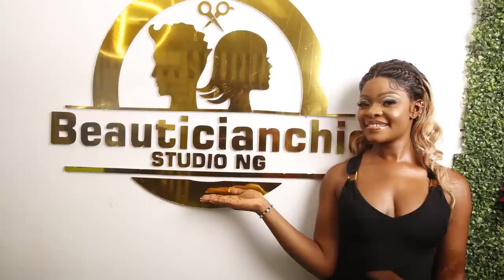MUST WATCH ⬆️ FIRE 🔥 TRANSFORMATION ⬆️ HAIR AND MAKEUP TRANSFORMATION 😍 BRIDAL HAIRSTYLE| WOC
COLOUR ⬆️ FIRE 🔥 TRANSFORMATION ⬆️ HAIR AND MAKEUP TRANSFORMATION 😍 BRIDAL HAIRSTYLE| WOC MAKEUP
BENEFIT BROW POWMADE- SHADE(4, 4.5, 3)
 OR
BENEFIT BROW GEL -Ka-BROW| Eyebrow Cream-Gel Color| SHADE ( COOL SOFT BROWN)
*Valid from the 1st March 2022 till 31st December 2022. Promotion excludes sale items, value sets & kits and minis. Promotional code must be entered at checkout to redeem, only available while stocks last and cannot be transferred or changed. One promotional code can be added per transaction, and only one bundle can be added per transaction. Not to be used in conjunction with any other offer. Offer only available at benefitcosmetics.com.

Support OUR company/App🙏 Book Anywhere in the UK 🇬🇧
HOME SERVICE BEAUTY ONLY
VISIT OUR LAGOS NIGERIA STUDIO 🇳🇬
BEAUTICIANCHIC STUDIO NG
ALSO AVAILABLE FOR BRIDAL AND EVENT HAIR, MAKEUP, GELE, PHOTOGRAPHY & VIDEOGRAPHY PACKAGE ANYWHERE IN NIGERIA 🇳🇬
Address: Shop 13 and 15 sons and Daughters shopping complex, Peaceland Estate Ogombo-Ajah, Lagos, NIGERIA 🇳🇬